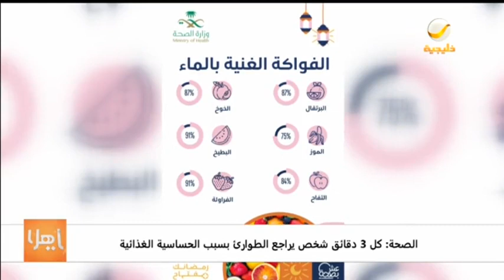الصحة: كل 3 قائق شخص يراجع الطوارئ بسبب الحساسية الغذائية